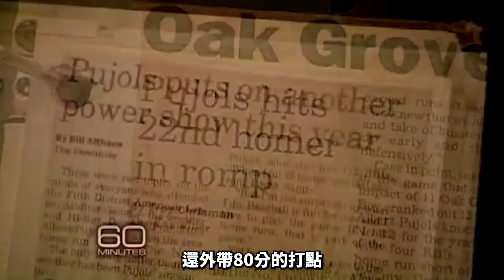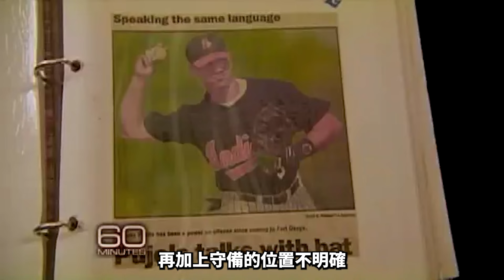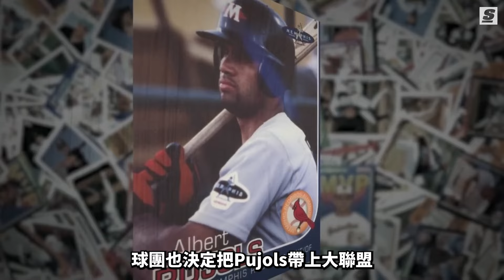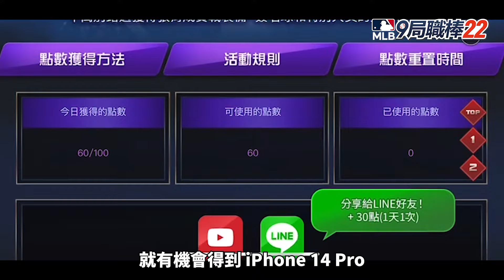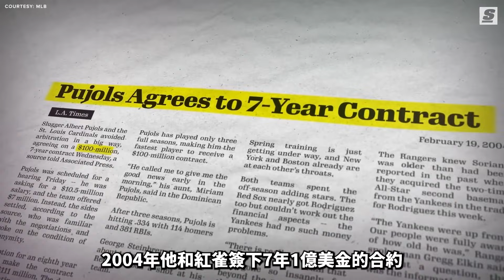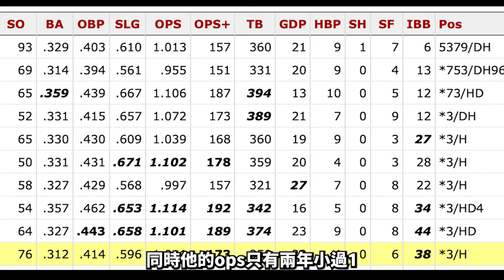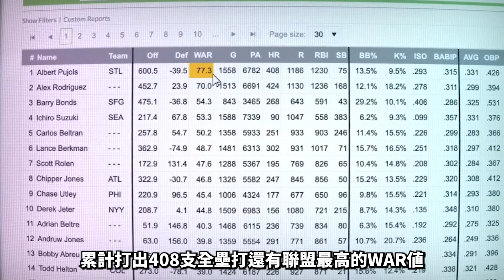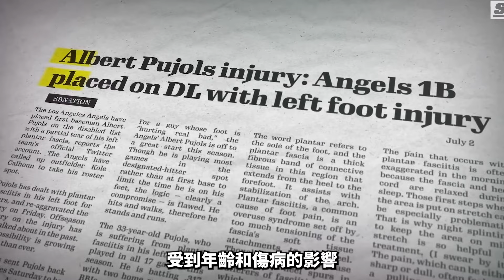｜ 大聯盟全壘打數史上第四 42歲重回顛峰的當代傳奇｜普神 Albert Pujols 人物誌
大聯盟歷史中達成生涯700轟全壘打的一直只有三個人，但到了2022年9月，才有一名42歲老將用他的單場雙響炮成功加入了這個俱樂部...

現在參加活動就有機會得到「 Iphone 14Pro」🎁
組建你的MLB全明星陣容～‼️